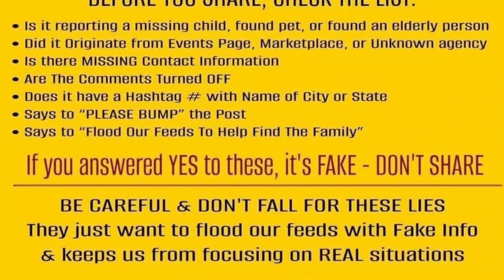Clip - How to spot a fake post before you share it!